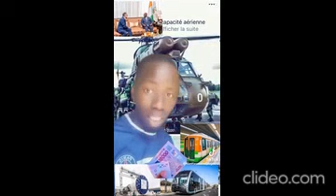LE MALI FAIT PITIE SOUS LES 5 BRIGANDS DE KATI !